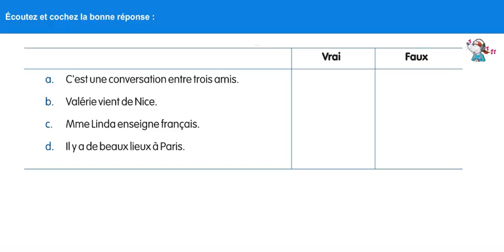Exercise 2 Enchante 3